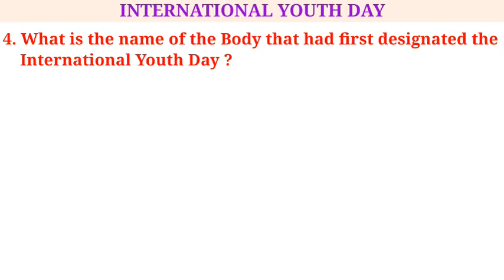International Youth Day | আন্তর্জাতিক যুব দিবস | WBP 2020 | ইন্টারভিউতে কি জিজ্ঞাসা করা হয়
10th Important GK Quiz | 12th August | International Youth Day | আন্তর্জাতিক যুব দিবস | Exam Gallery

International Youth Day is an awareness day designated by the UN. Its purpose is to draw attention to a given set of cultural and legal issues surrounding youth.

পশ্চিমবঙ্গ পুলিশের ইন্টারভিউয়ের অভিজ্ঞতা | WBP Interview 2020 Experience | The Way Of Solution
কারেন্ট অ্যাফেয়ার্স | Current Affairs 2020 in Bengali |15th August | INDIA | Part-
আজকের ইন্টারভিউ দেখে নাও তৃতীয় শিফট এ কি কি প্রশ্ন করেছিল|| wbp interview||
wbp interview || must watch if u want to join police department